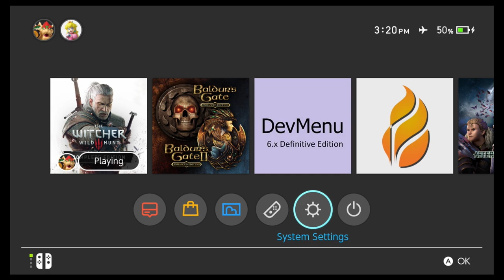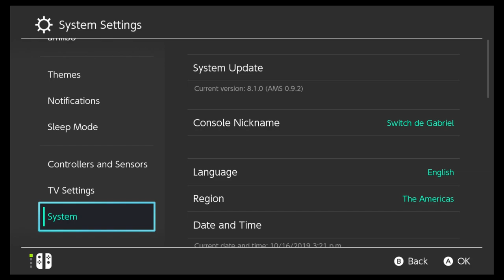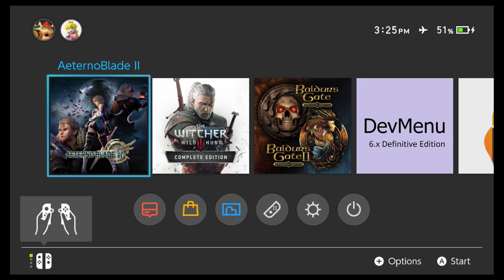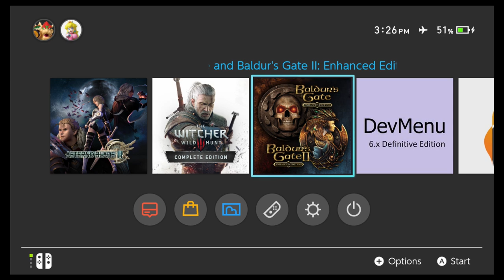Principais Lançamentos da Semana Nintendo Switch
Consegui mais 1 console novo, Neon, nunca ligado, só abri o lacre pra conferir se estava tudo certo.
Serial: xaw1003
2.300,00 a vista ou em uma vez no cartão de crédito ou em até 10 vezes com juros